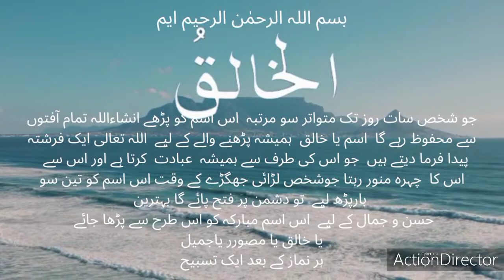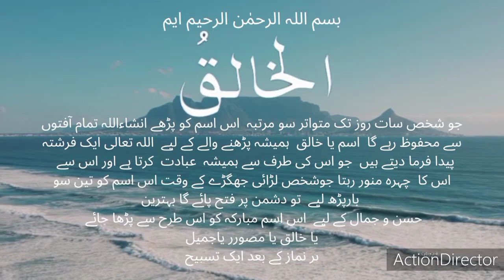Ya Khalikho. Short video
Ya Khalikho/sirat al Mustaqeem